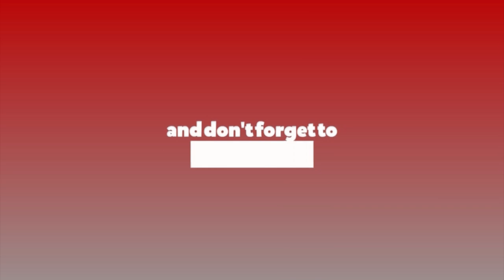हाम्रा फिल्म प्रचार आक्रामक भए पनि परम्परागत छ : दयाहाङ राई || Dayahang Rai || Deepa Dahal